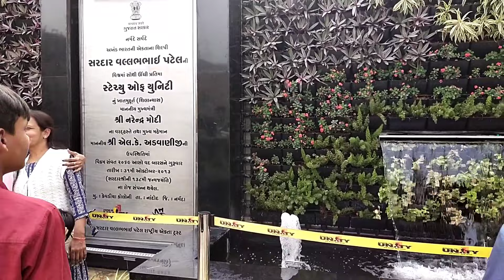part - 2 | statue of unity| સંપૂર્ણ વિડિયો | સ્ટેચ્યુ આગળ ઘણા લોકો સાથે વાતો | વિદેશી લોકો સાથે